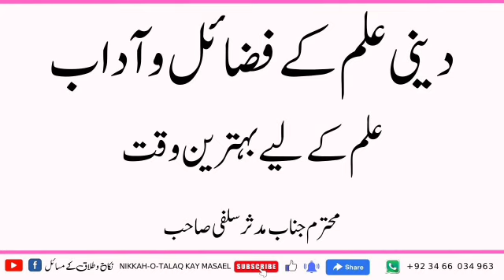ilm ke liye behtarin Waqt ||dini ilm ki fazail our adaab||Ep4